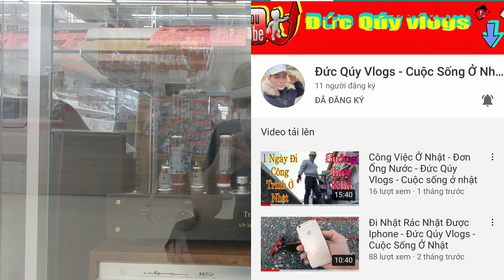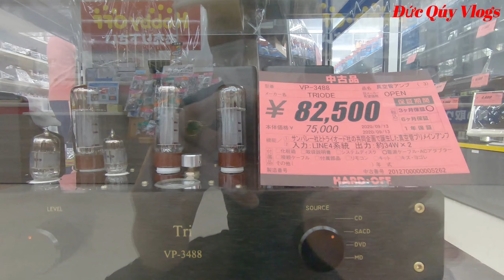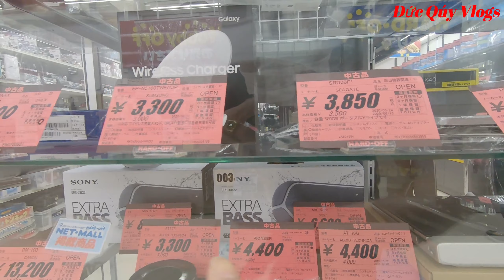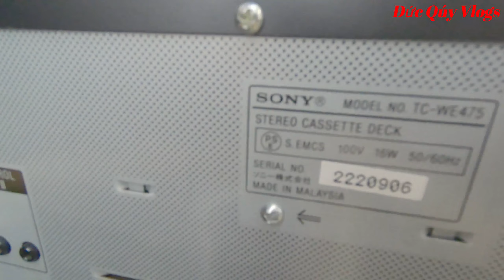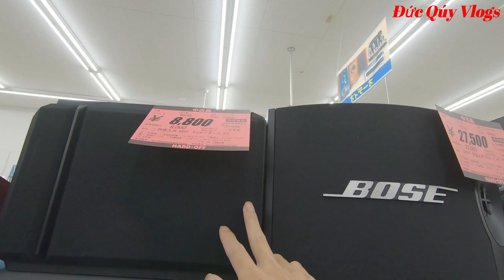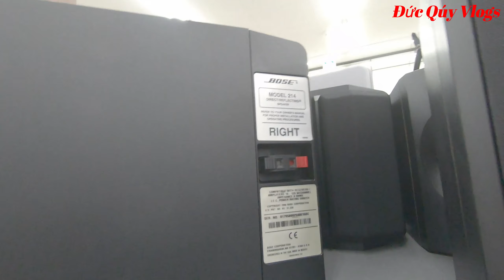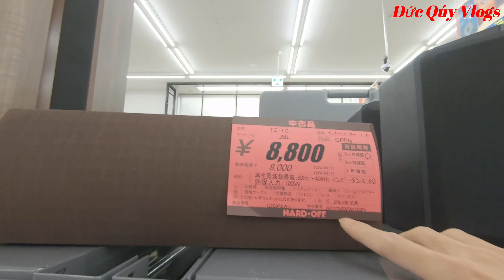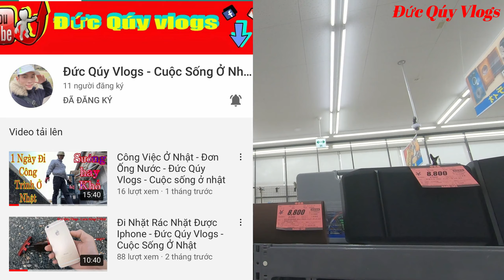Amply Đèn và Loa Bose Siêu Thị Đồ Cũ Nhật | Đức Qúy Vlogs